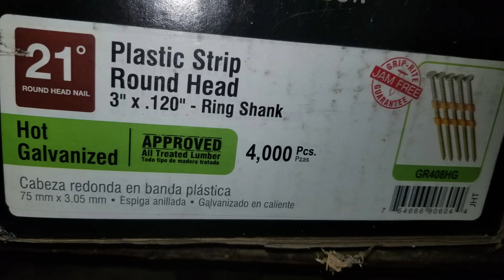Settling the Metabo Nail Gun Debate Once and For All!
I use this gun in a professional capacity. So it ticks me off that people are arguing with me over what nails the gun fires. Here ya go!